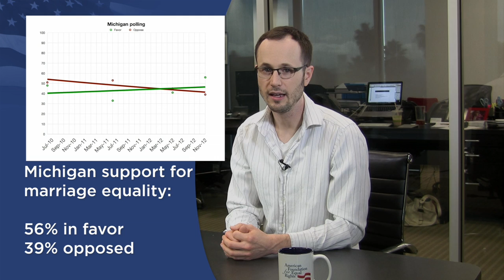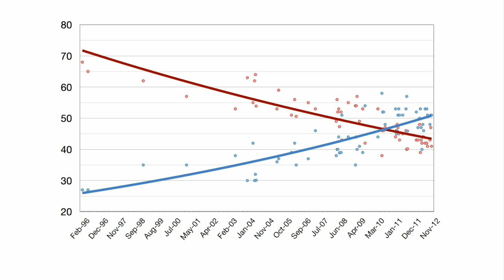Supreme Court & Marriage: What's Happening Now? Dec 3 Marriage News Watch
More suspense from the Supreme Court, with an announcement in the Prop 8 case pushed back to Friday at the earliest. Meanwhile, a setback in a Nevada lawsuit, but now the case goes to the Ninth Circuit Court of Appeals. That court previously ruled in favor of marriage equality in the Prop 8 case. And with a string of losses and plummeting poll numbers, anti-gay groups are quickly running out of donors.